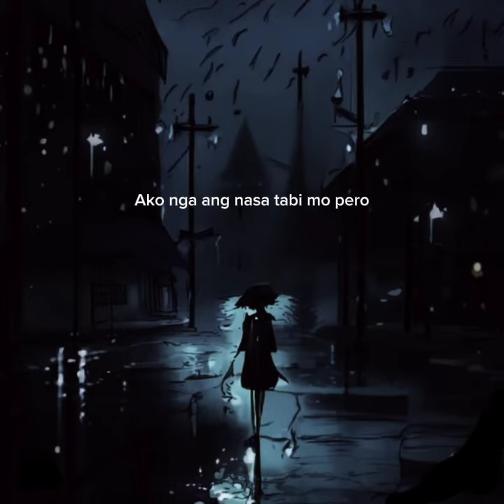Saan ba ako magsisimula